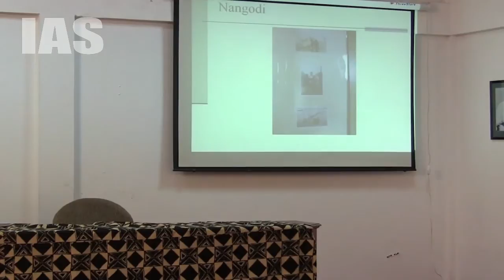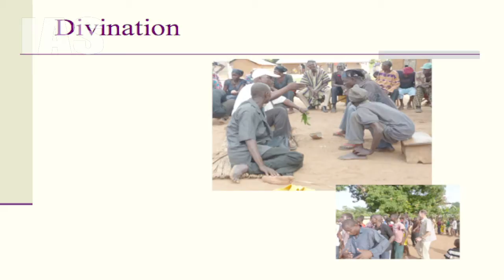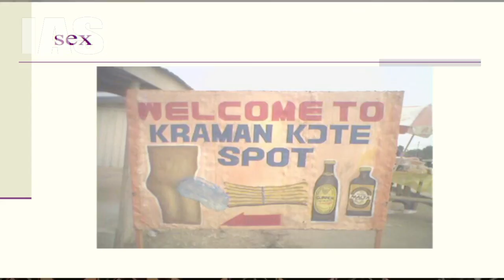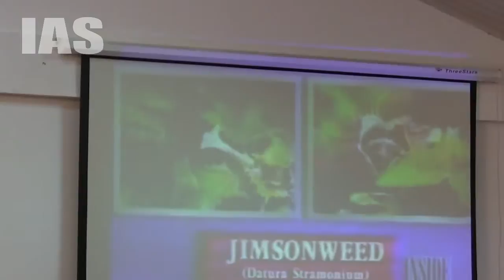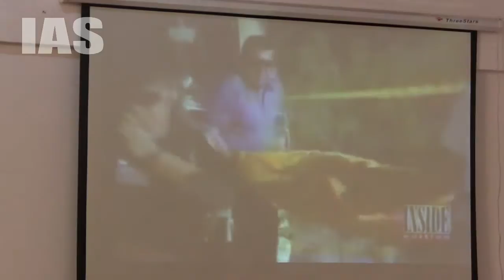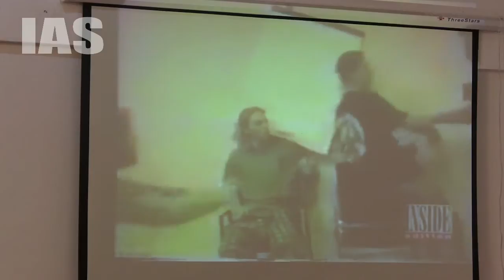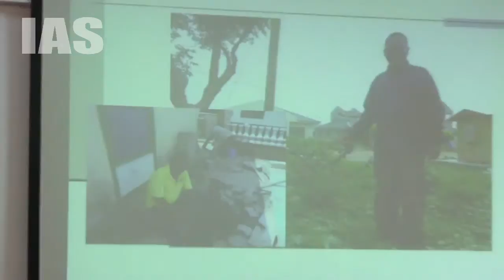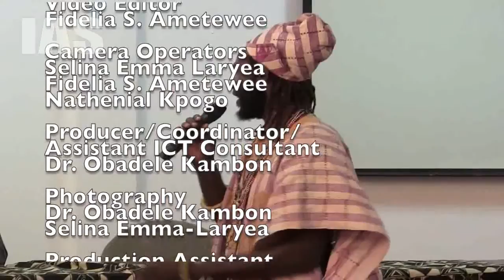Dr. Ntewusu Aniegye: Labour, Sex and Madness: A Social History of Datura SPP in Ghana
Dr. Ntewusu Aniegye
23 October 2014
IAS Weekly Thursday Seminar Series

Datura is one of the most interesting plants with hallucinogenic properties. Despite having a reputation as one of the hallucinogens it has been widely used historically by most societies worldwide. Using oral interviews, archival sources, personal participation, social media and observation this presentation attempts to provide historical insights into the varied uses of Datura in Ghana.
Historical accounts of its uses in Ghana include; medicinal, religious, productive, divinatory, leisure, entertainment and sex purposes. Medically, it has been used to treat asthma, muscle pain, skin rashes among others. It has also aided labour performance on farms and in the mines. In the conceptualization of war and demonstrations as forms of labour the paper provides insights into the utilization of datura leaves and seeds as war logistics by Ashanti and Dagomba armies and as ‘ on high’ drugs by students and para-military units in the 1980s.
Nawuri and Konkomba divinatory processes and procedures are incomplete without inhaling parts of the plant. This spiritual utilization of Datura should be understood and analyzed in the context of medical and metrological knowledge and institutional care which to some extent are still negligible in the Nawuri and Konkomba societies leading to a vast majority of the population resorting principally to divine thaumaturgical aid.
Of greater essence in this presentation is the revelation of the growing utilization of Datura since the 1980s till date as an aphrodisiac to enhance sexual performance.  As a plant which contains mood altering substances I discuss Datura as a sex drug which is being used to increase sexual energy, vigor and desire, promote and help maintain erection and enhance the enjoyment of sex. It is a fact that sexual interest and arousal is psychological in nature; at the same time the human being is a biochemical creature. His/her thoughts, emotions and perceptions can be altered to extremes within minutes or seconds by small/large amounts of chemicals contained in Datura. The paper concludes with the negative consequences of sustained abuse of Datura such as madness and in some cases death.